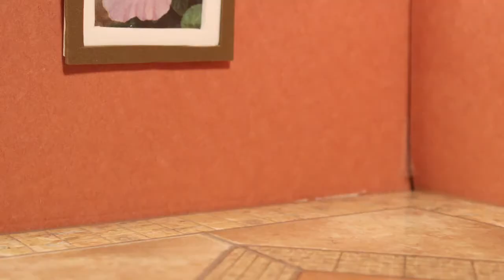2014 HPL Reel Teen Film Festival Best Animation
by Jeff Novaez. For more information on the Houston Public Library Reel Teen Film Festival,